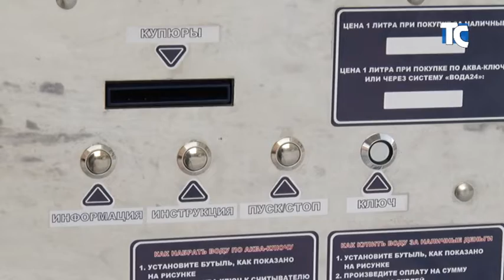Совещание по водоснабжению (11.02.2019)